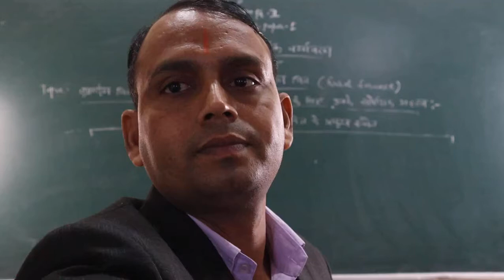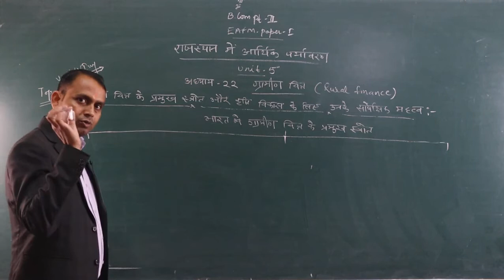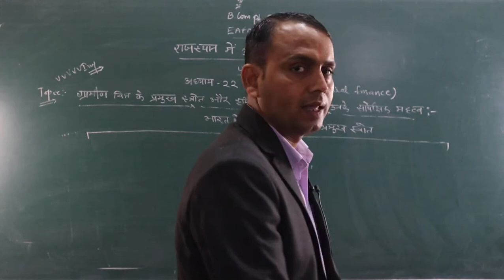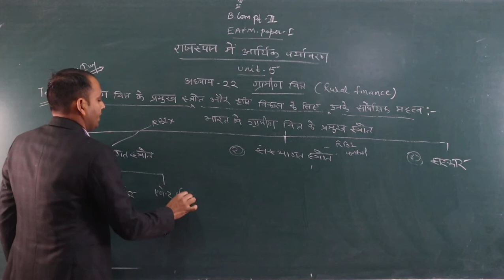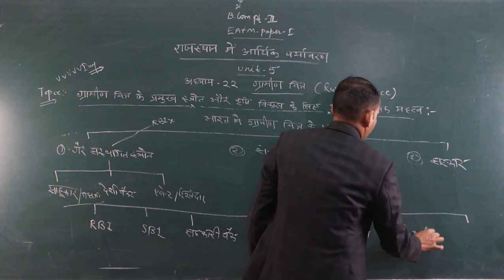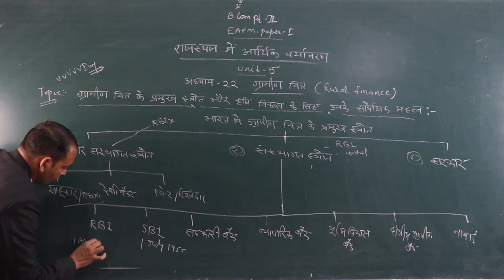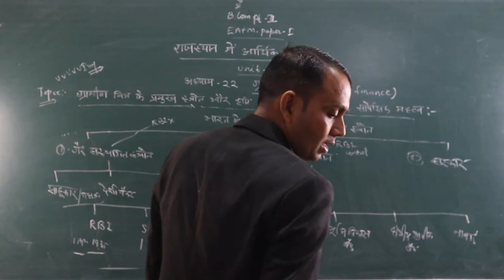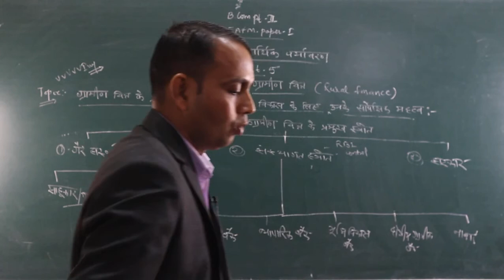Source of Rural Finance & Imporatance (B.Com part-2)EAFM-1 BY-Shubh karan